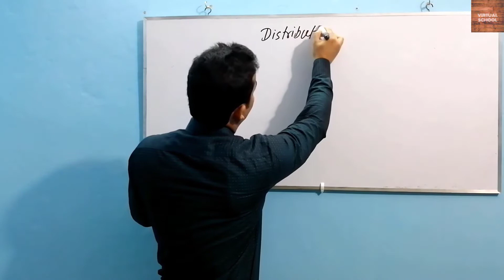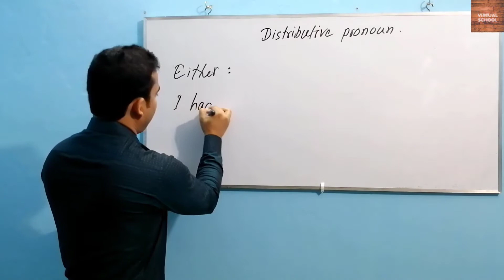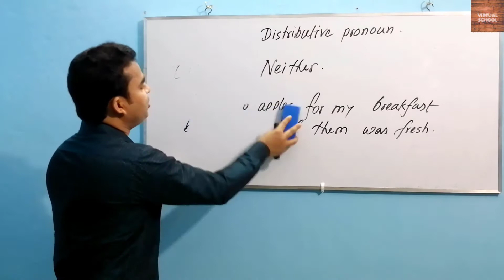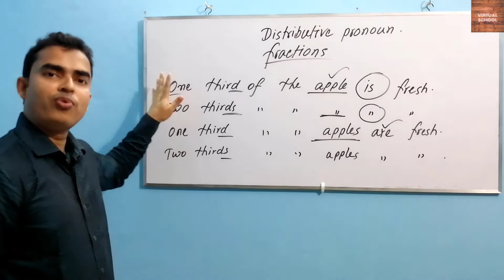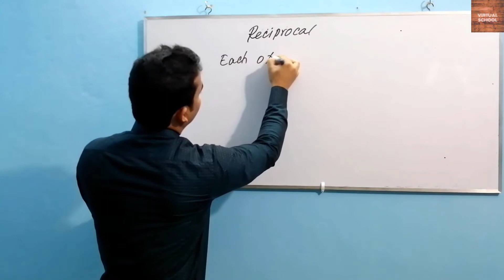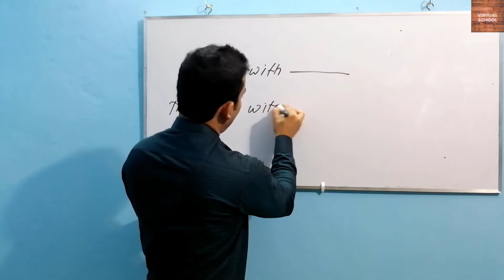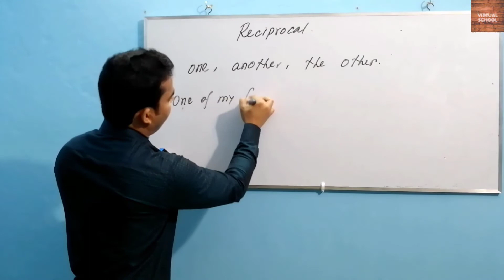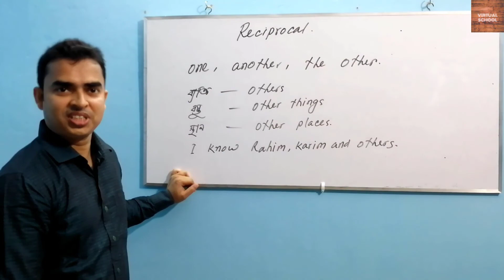Identifying parts of speech, Pronoun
Parts of speech is one of the most important topics in English grammar for the students of all classes. Identifying parts of speech is very difficult but this video will make it easy and simple to the learners.Without knowing it properly, none can learn & use good English. By this video one will easily be able to learn parts of speech in details. In this video distributive and reciprocal pronouns have been described very easily and clearly.